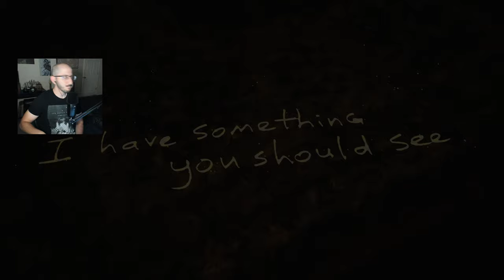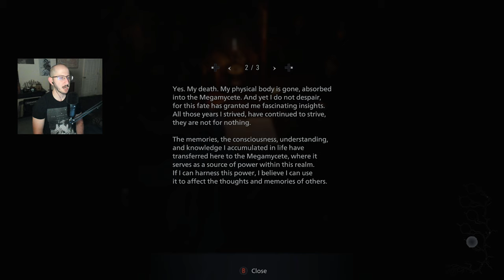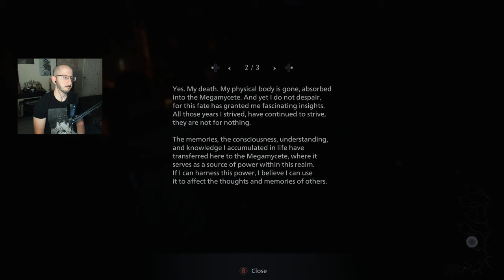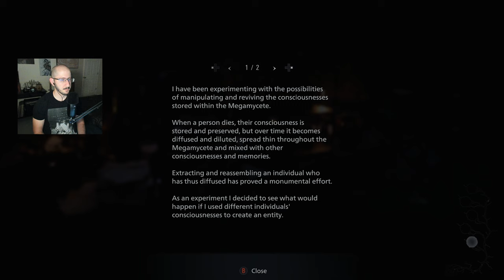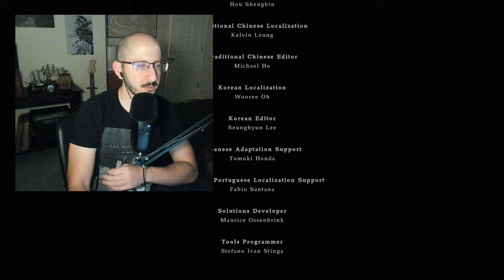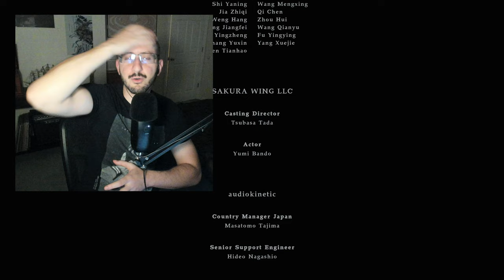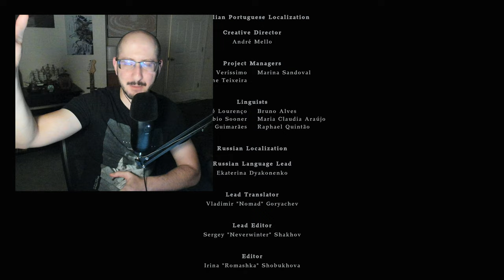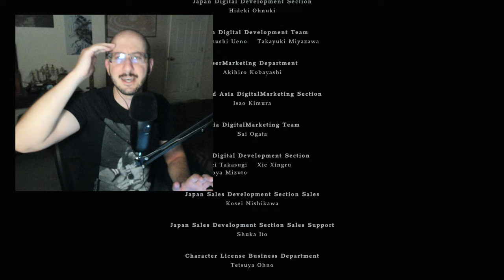Get Me Out | Resident Evil Village Shadows of Rose| BLIND Playthrough | Episode 14(DLC Final)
I'm pretty insufferable in this one, would avoid if you wanted a really positive reaction lol